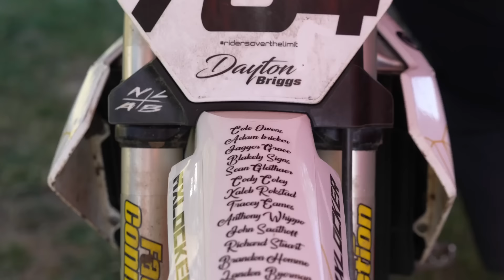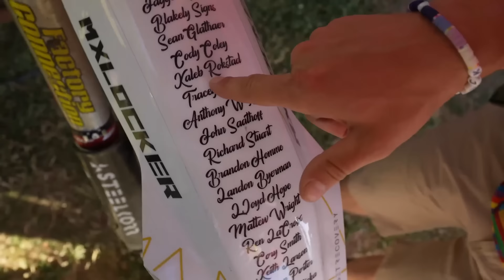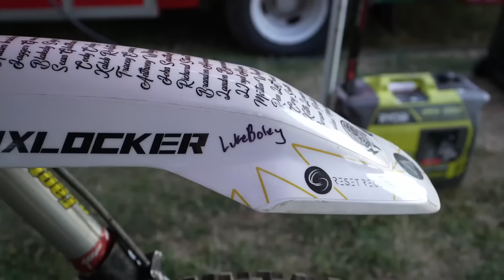PRO RACE FOR $15,000